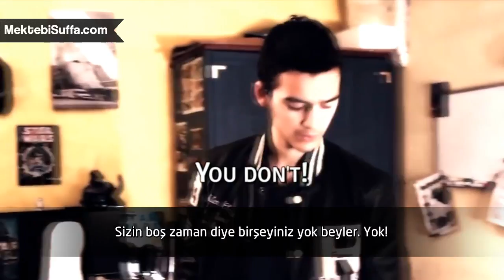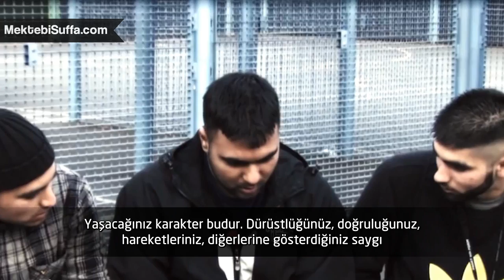Müslüman Gençler Boş Vaktiniz Yok! [Nouman Ali Khan] [Türkçe Altyazılı]